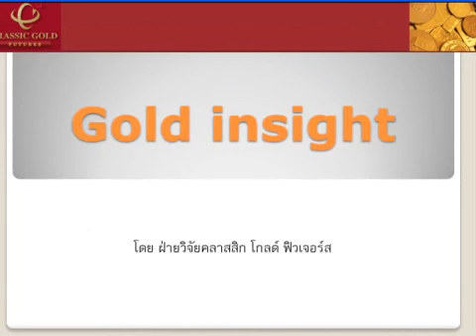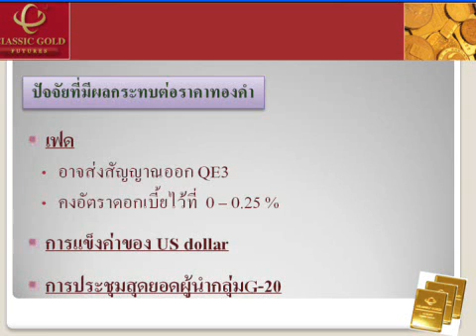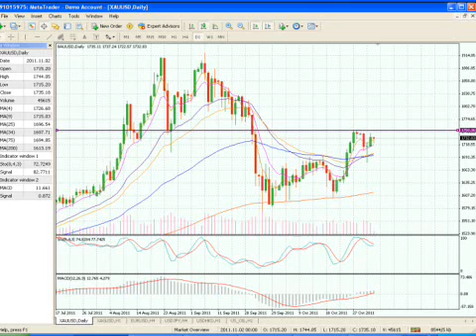รายการ Gold Insight 03112011 By classicgoldfutures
รายการ Gold Insight วิเคราะห์แนวโน้มราคาทองคำและซิลเวอร์ วันพฤหัสที่ 3 พฤศจิกายน 2554 โดย ฝ่ายวิจัย บริษัท คลาสสิก โกลด์ ฟิวเจอร์ส จำกัด